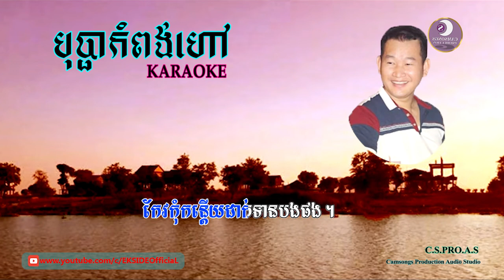បុប្ផាកំពង់ហៅ - ភ្លេងសុទ្ធ - ឯក សុីដេ | Bopha Kampong Hao - Karaoke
Song's History:
This is a music for Karaoke. I'm so sorry for inconvenience, posted many times bcz of technical mistake.

Sincerely yours!